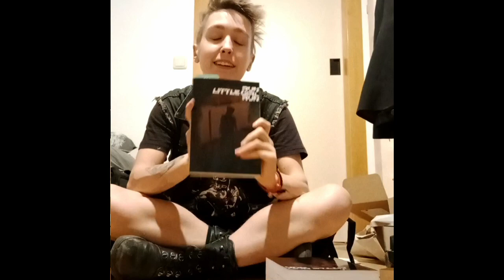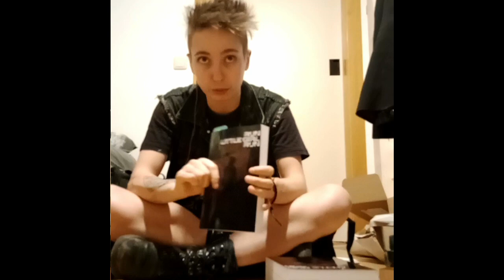April DROP + big ANNOUNCEMENT